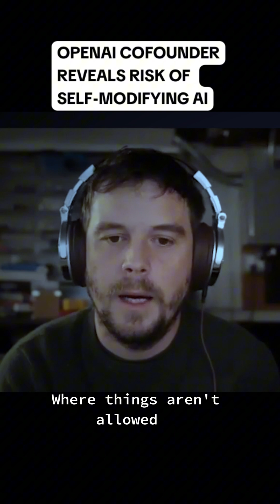OpenAI Co-Founder Compares Self-Modifying AI to Cancer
"The AI that wants to maximally spread will be the one that will exist"

OpenAI co-founder Wojciech Zaremba compares self-modifying AI to cancer.